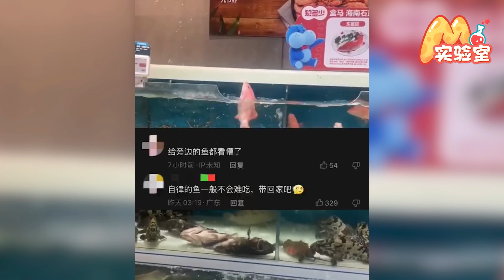鱼缸里“最靓的鱼”！小鱼穿梭鱼缸间跳起“水上芭蕾”惊呆网友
7月6日，广东深圳。卖场中被售卖的鱼“花式”吸引目光，穿梭在鱼缸间跳起了“水上芭蕾”，成鱼缸里“最靓的鱼”。网友调侃：卖场新品——跳水上芭蕾的鱼.